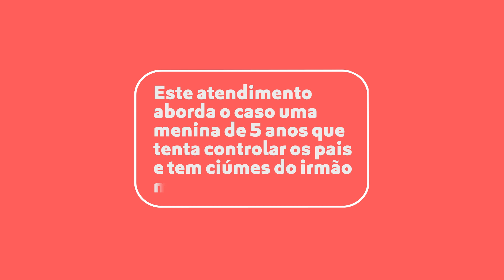ATENDIMENTO: Criança quer ter controle ou atenção? | Isa Minatel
“Minha criança quer controlar tudo!”. É o seu caso por aí?

Neste Trecho de Atendimento, abordamos o caso de uma criança de 5 anos que tem tentado controlar os pais e tem demonstrado ciúmes do irmão mais novo.

O que você pensa sobre isso? Comenta aqui!

Se esse conteúdo faz sentido pra você, ajude a chegar em outras pessoas que também podem ser beneficiadas!

CURSOS ONLINE:
- A Ponte Emocional
- Manual da Mãe Sem Limites
- PNL para Pais e Professores
- Montessori em Casa
- Temperamentos